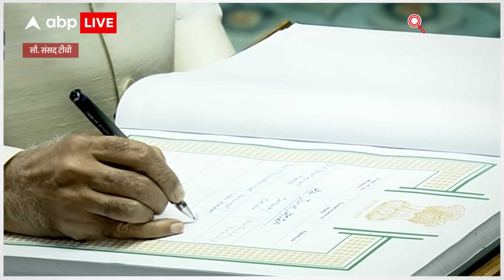Parliament Session: Akhilesh Yadav के इस कदम से पीएम मोदी के साथ-साथ, CM Yogi भी परेशान | ABP LIVE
सियासत में तस्वीरों वाला संदेश बहुत मायने रखता है... ये साथियों के लिए भी होता है... विरोधियों के लिए भी... मौके के हिसाब से इस हथियार का इस्तेमाल किया जाता है... अखिलेश यादव ने भी संसद सत्र पहले दिन कुछ ऐसा ही किया है... पहले तो अखिलेश यादव की ये धमाकेदार एंट्री देखिए... पूरे 37 सांसदों का बाहुबल जो साथ है